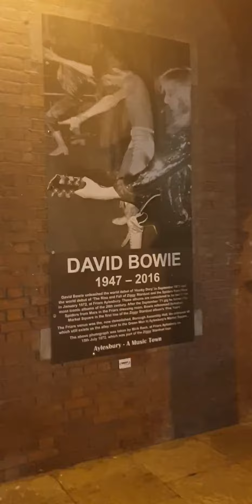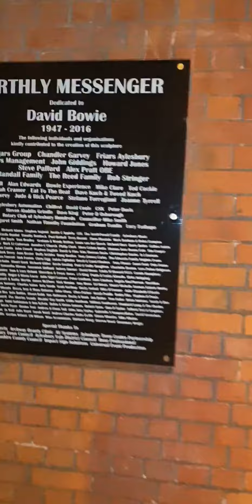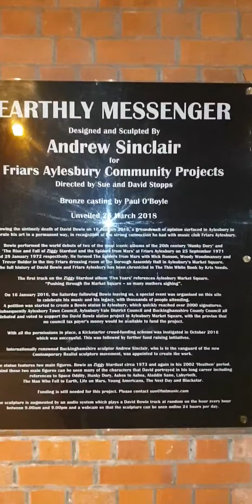David Bowie Statue, Aylesbury